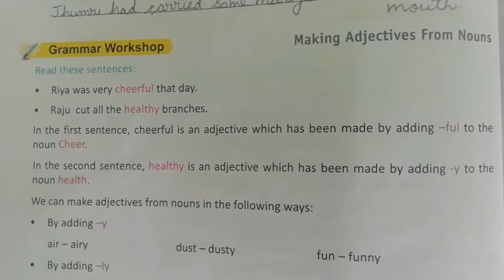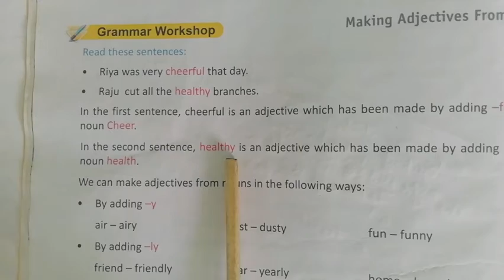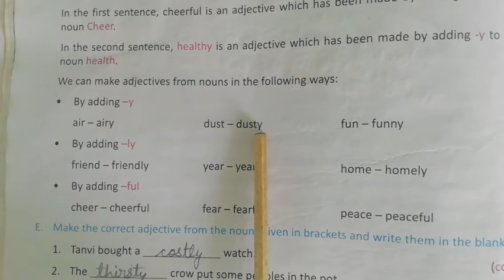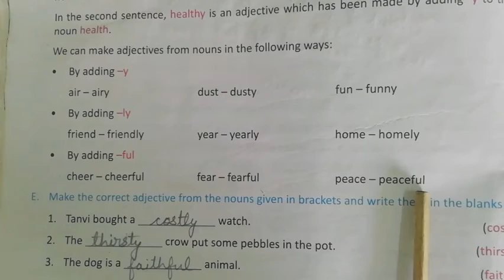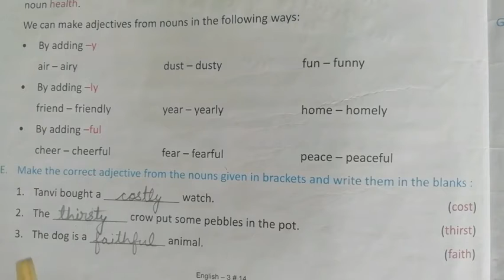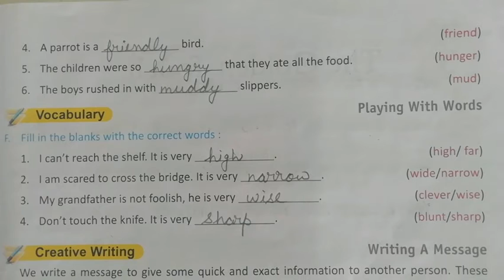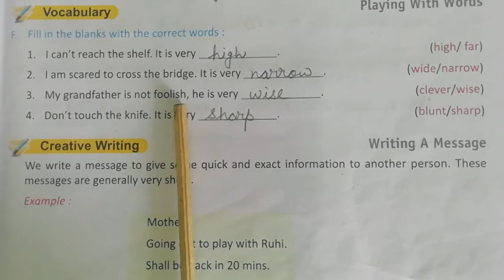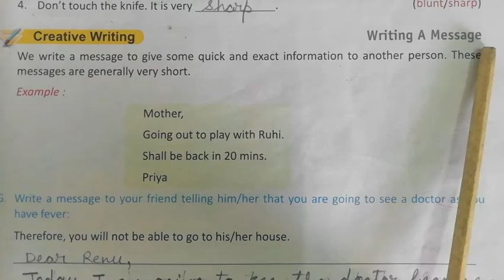Class 3 Subject English 1 Chapter 2 Topic Cheeku And Jhumri 19 04 2021